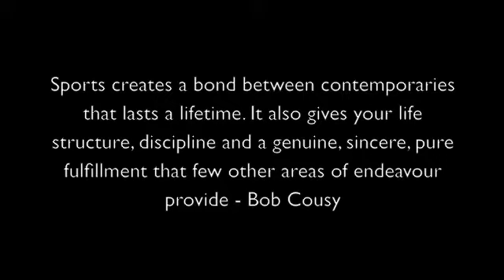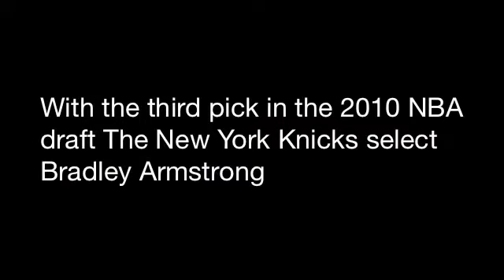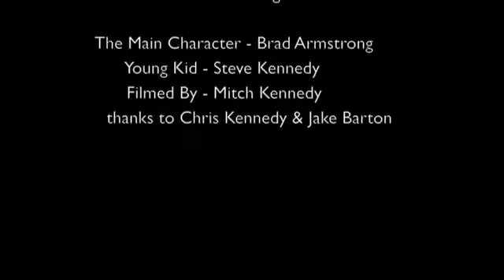Big Dreams - Directors Cut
This is my finished SAT but edited to remove all irrelevant scenes that were added to comply with time constraints for VCAA